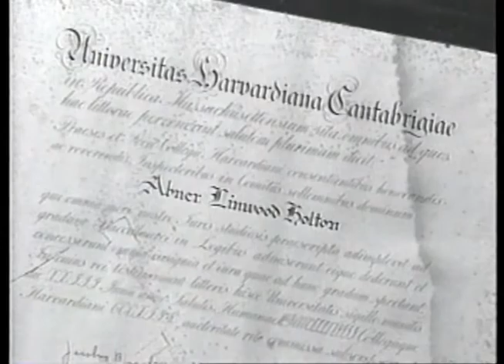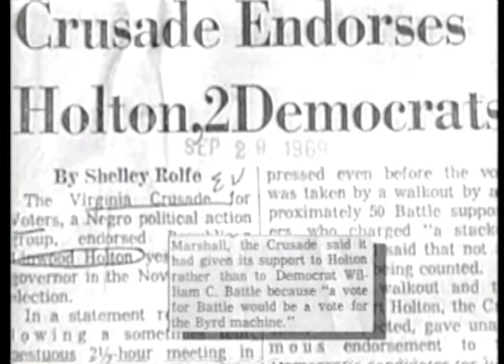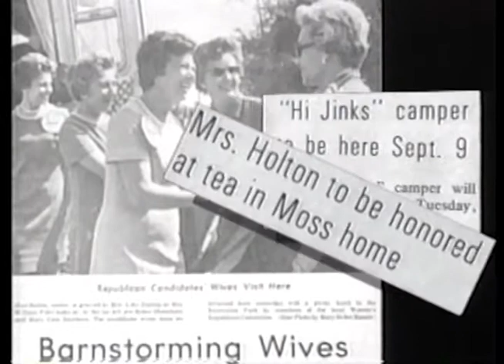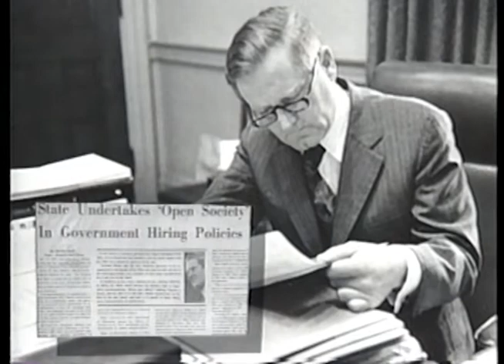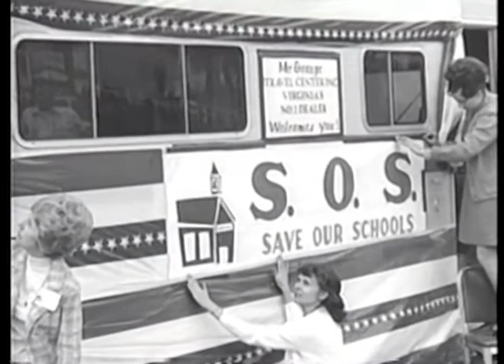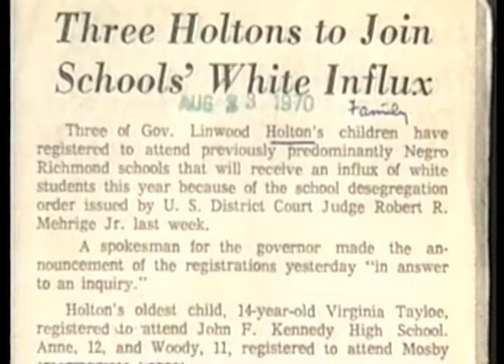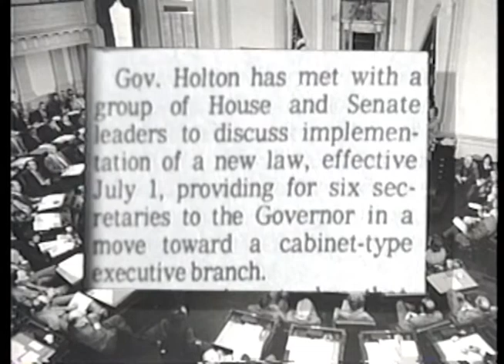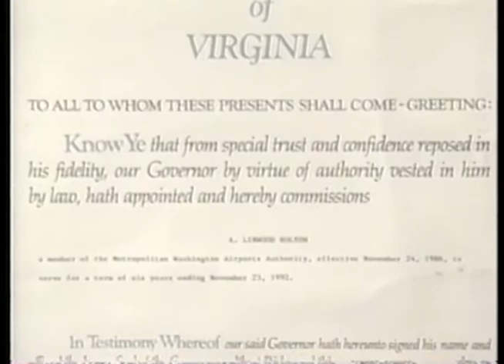No Higher Honor - Holton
Linwood Holton, Governor of Virginia 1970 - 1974